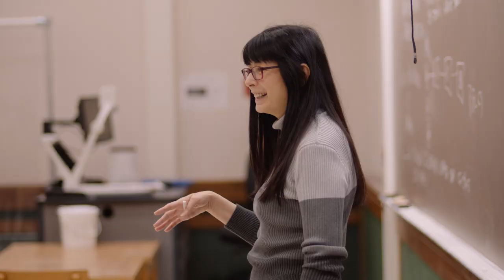PowerOnward at Purdue University Northwest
At Purdue Northwest, you can find a community that meets your commitment to succeed, make meaningful connections with professors that care and build the hands-on skills you need to thrive.